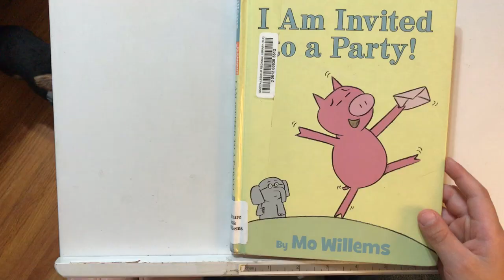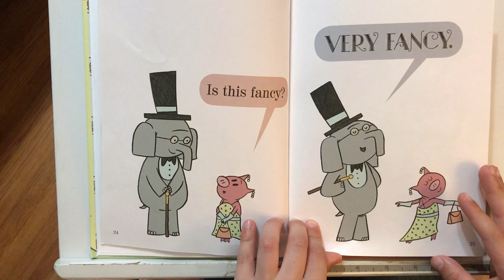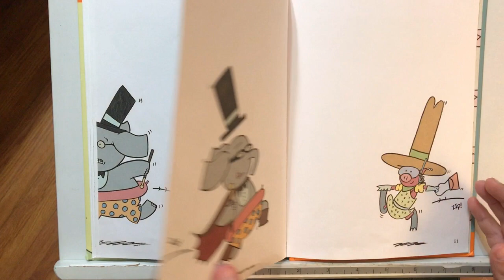I am Invited to a Party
Gideon reads books for
young listeners.